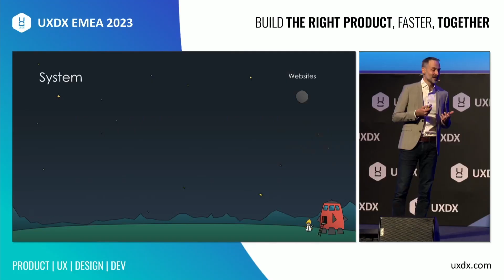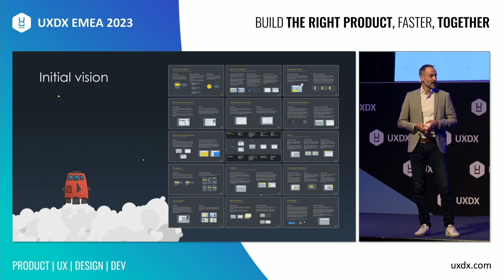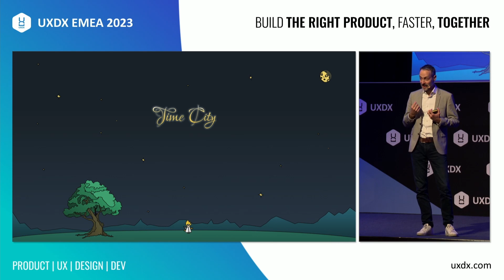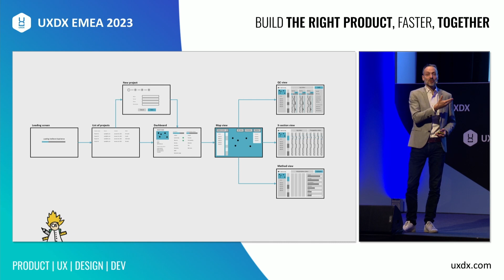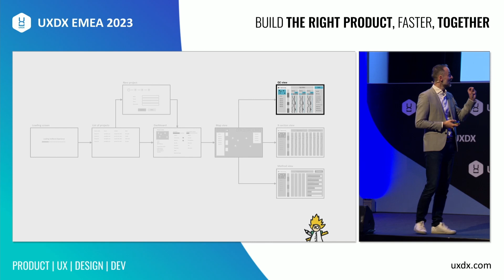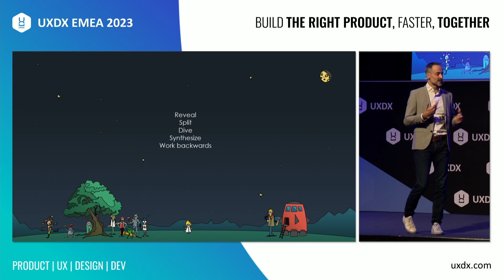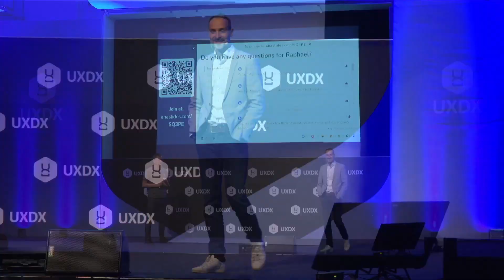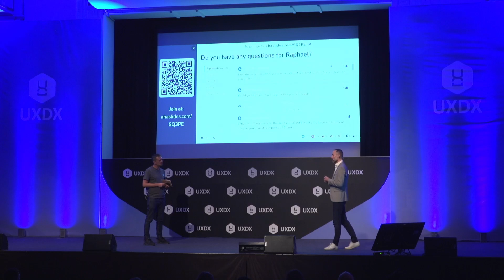Story-driven Design Innovations | UXDX EMEA 2023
How does design and storytelling intersect?  Raphaël Vonthron, UX Studio Lead at SLB, delves into how blending design principles with storytelling techniques can lead to groundbreaking creative parallels, offering unique insights into innovative design strategies. This session is a must-watch for designers, storytellers, and anyone interested in the power of combining these two disciplines to enhance user experiences and drive creative innovation.

Introduction to Design and Storytelling:
* The concept of merging design and storytelling.
* How storytelling influences design thinking and processes.
* The benefits of integrating narrative techniques in design.

Strategies for Blending Design and Storytelling:
* Techniques for incorporating storytelling elements in design.
* Understanding the narrative structure and its role in user experience.
* Crafting compelling stories to enhance design projects.

Common Challenges in Merging Design and Storytelling:
* Identifying potential pitfalls in combining design and storytelling.
* Balancing creativity with practical design constraints.
* Overcoming common misconceptions about narrative in design.

Outcomes of Integrating Design and Storytelling:
* Case studies demonstrating the effectiveness of this approach.
* The impact of storytelling on user engagement and satisfaction.
* How this approach can lead to innovative design solutions.

In his talk at UXDX EMEA23, Raphaël Vonthron provides a captivating exploration of how design and storytelling can work hand in hand to create more engaging and effective user experiences. He inspires the audience to think outside the box and embrace the potential of this unique combination.